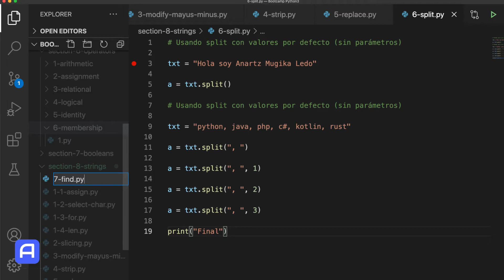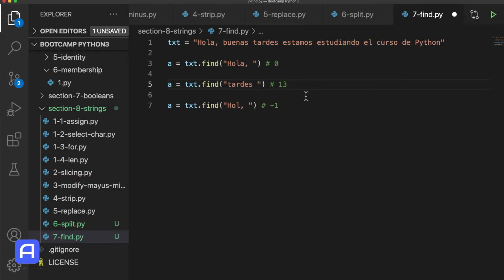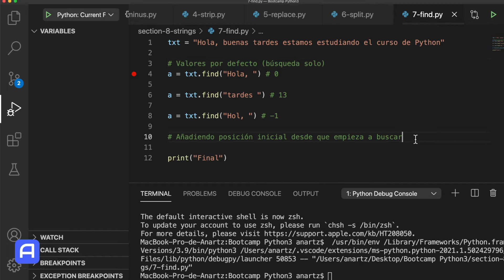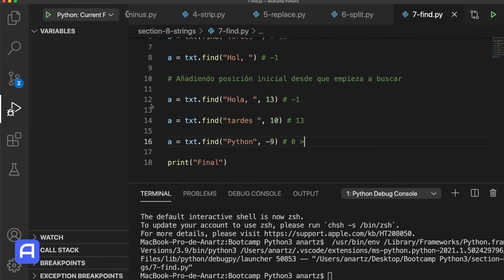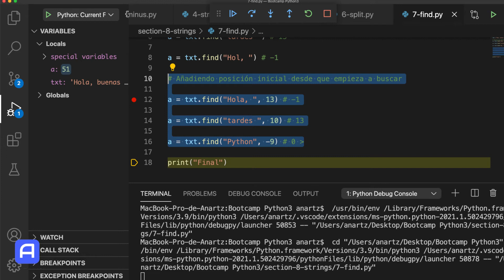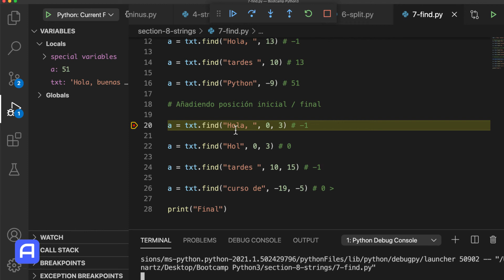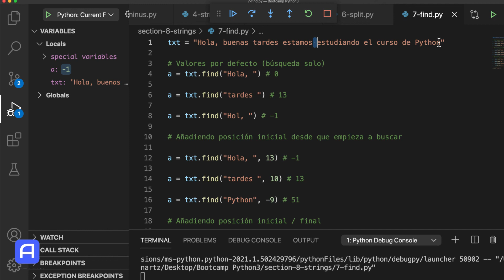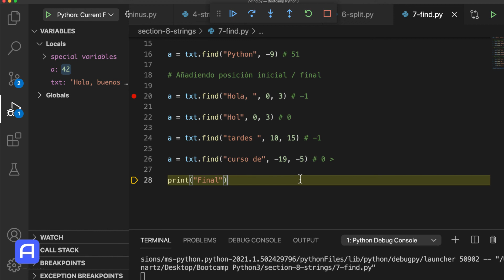Bootcamp Python 3 - Tipos de datos - Strings - Búsqueda - Práctica - find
Clase práctica utilizando el método find dentro de los strings.